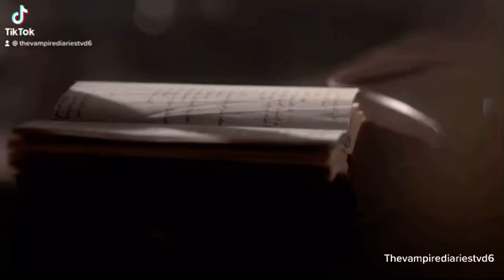The Vampire Diaries dear dairy